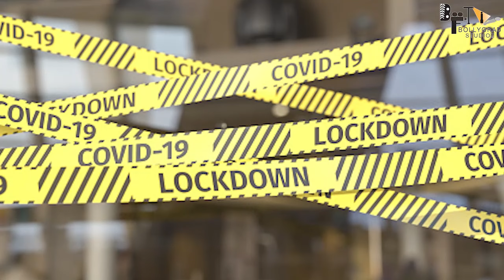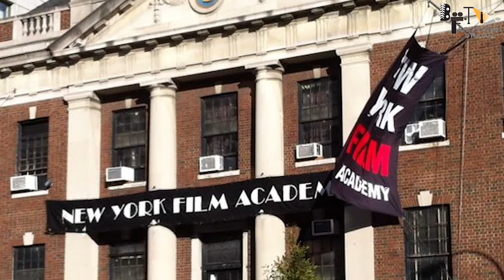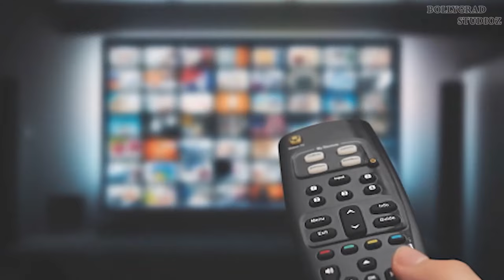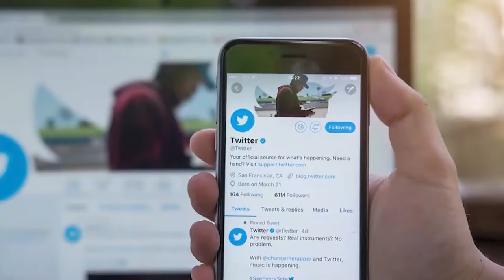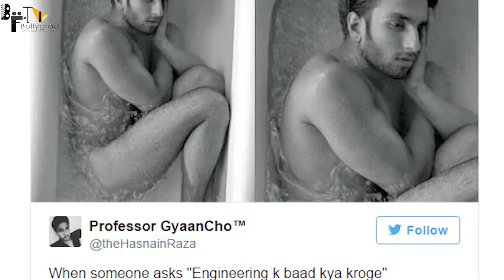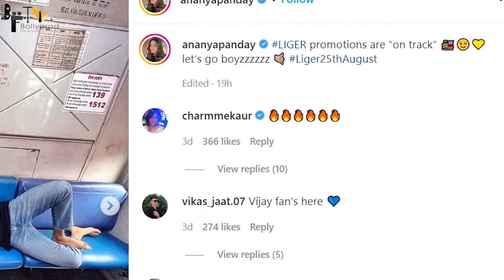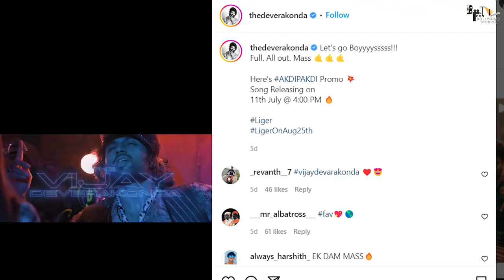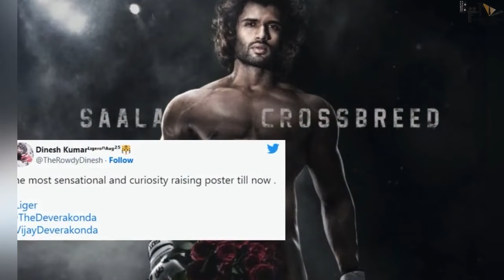Liger | Full Movie HD 4K Facts | Vijay Deverakonda | Ananya Panday | Ramya Krishna | Karan Johar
Liger is a 2022 Indian sports action film written and directed by Puri Jagannadh. Shot simultaneously in Hindi and Telugu languages, the film is produced by Dharma Productions and Puri Connects. Vijay Deverakonda stars as the titular MMA fighter boxer alongside Ananya Panday, Ramya Krishna, and Ronit Roy in pivotal roles. American boxer Mike Tyson plays an extended cameo, thus making his acting debut in Indian cinema.

The film was announced back in 2019, before the title Liger was announced in January 2021. Liger marks the film debut of Deverakonda in Hindi cinema and Panday in Telugu cinema. The songs are composed by Tanishk Bagchi and Vikram Montrose. Principal photography began in January 2020 and suffered production delays after March 2020 due to the COVID-19 pandemic. Filming resumed in February 2021 and after some other shooting suspensions in the pandemic, Liger was wrapped up in February 2022.

Liger was released theatrically on 25 August 2022 and received overwhelmingly negative reviews from critics

Liger has taken a good start at the box office in the Hindi belts despite negative talk from the audience and critics alike. The debut film of Vijay Deverakonda has opened in the range of Rs. 4.00 to 4.70 crores, with another Rs. 1.30 crore coming in from the paid previews on Thursday. With this, the opening day of Liger, including paid preview, falls in the range of Rs. 5.50 crores, which is a very good start for a film featuring a debutant.